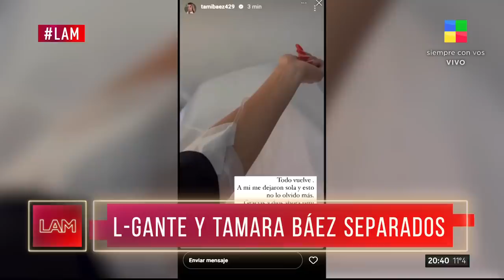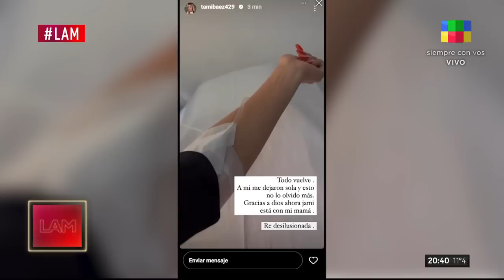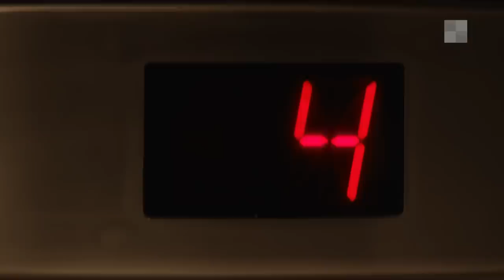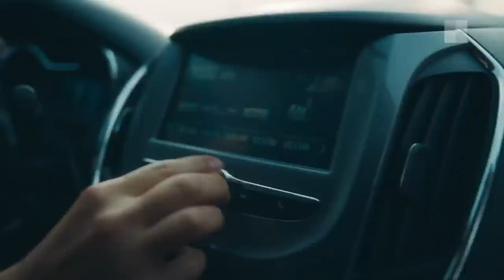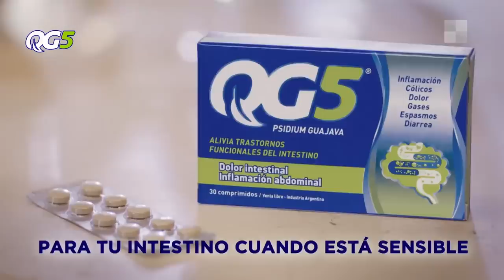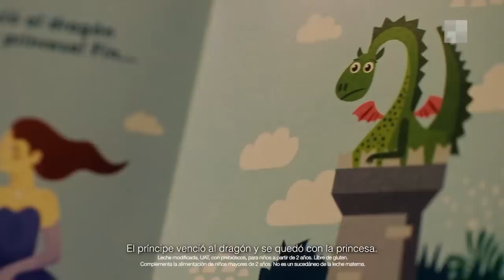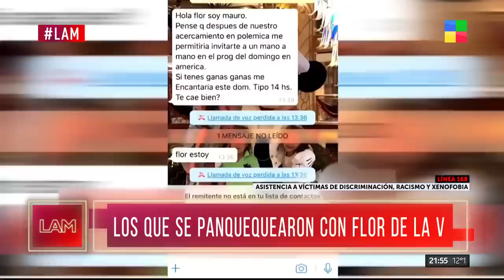Vitette Sellanes + La vuelta de Mirtha + Escándalo con jurado - LAM | Programa completo (10/08/22)